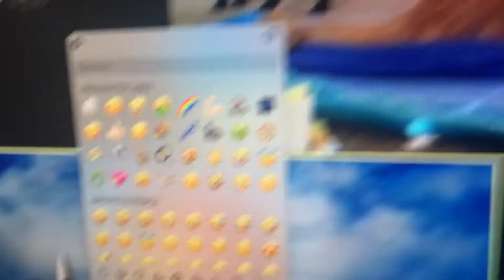How to put emojis on zoom